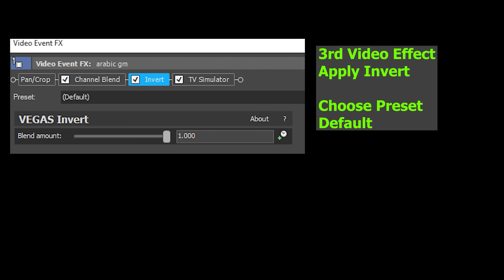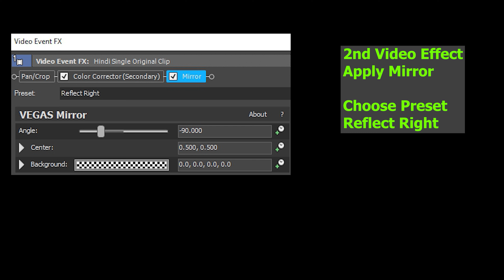TRIPLE SPLIT U MAJOR CONGA BUSHER LUIG MAJOR EFFECT - WITH Video Tutorial / Visual & Audio Effects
G Major Video Edit for 05/07/2023
Effects Used: TRIPLE SPLIT U MAJOR CONGA BUSHER LUIG MAJOR EFFECT

Clips in the Video: Gummy Bear Klasky Csupo Pinkfong Pingu Spongebob Minions Among Us  Pewdiepie Nickelodeon and many more

Timeline
00:00 - Intro
00:05 - NAME OF REQUESTOR
00:08 - Normal
03:51 - FAST
05:43 - REVERSED
09:27 - HOW TO MAKE U MAJOR IN VEGAS
10:17 - HOW TO MAKE CONGA BUSHER IN VEGAS
10:47 - OUTRO

Thanks!